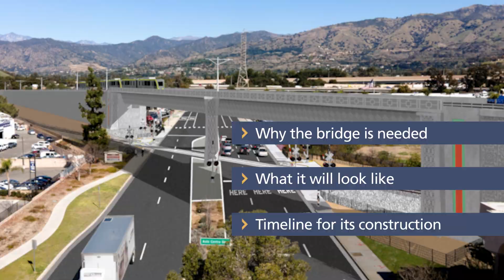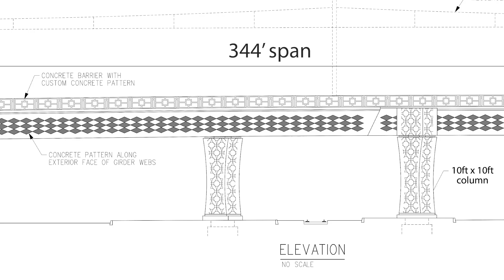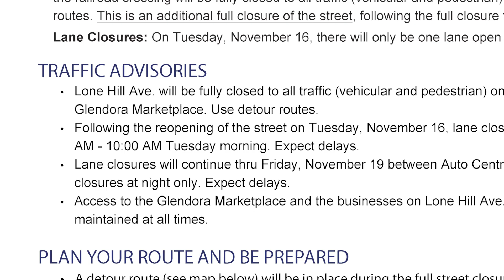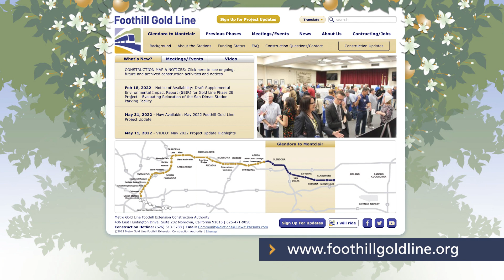Building the Lone Hill Ave. Light Rail Bridge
This video provides an overview of the design and ongoing construction of the largest light rail bridge being built as part of the 9.1-mile, four-station Foothill Gold Line light rail project from Glendora to Pomona. Featured in the video are interviews with staff from the Construction Authority and the project’s design-builder, Kiewit-Parsons, a Joint Venture (KPJV), as well as commentary by Glendora Mayor Karen K. Davis and Foothill Gold Line Board Member and Glendora Council Member Mendell Thompson on the bridge and future light rail service coming into the city of Glendora.

Overall, 19 new or renovated bridges for the light rail and freight systems are being constructed as part of the light rail project. Four of these bridges will carry future light rail trains over major streets at: Foothill Blvd./Grand Ave. intersection, Route 66 and Lone Hill Ave. in Glendora; and Bonita Ave./Cataract Ave. in San Dimas. Each is required by the California Public Utilities Commission (CPUC) to improve safety for both the new light rail system and city streets.